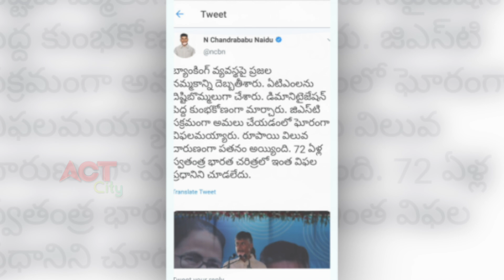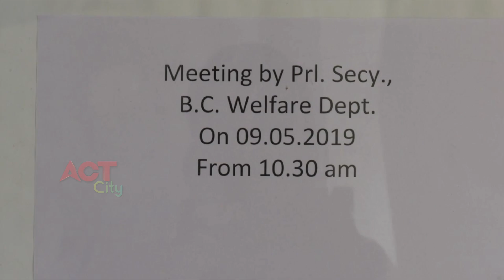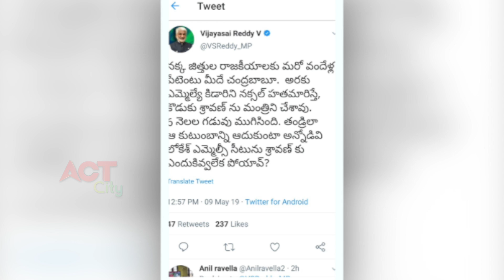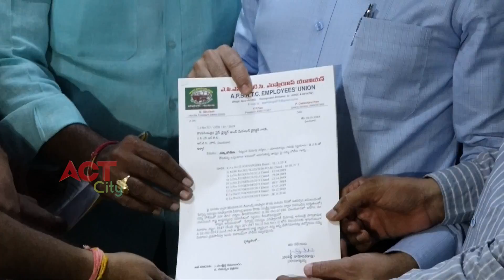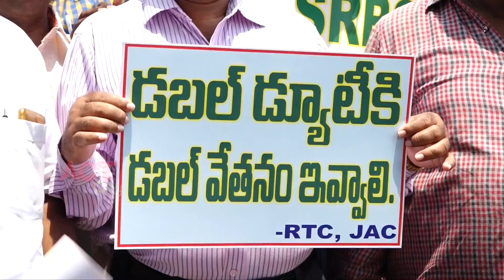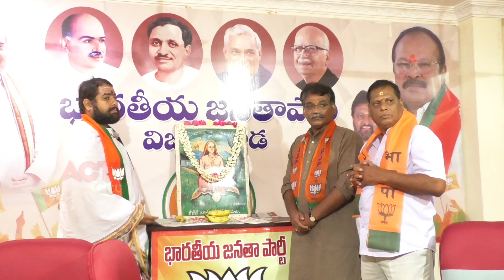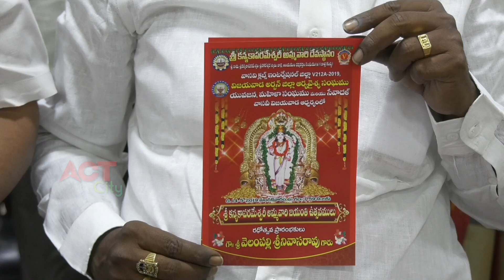Act News Vijayawada 09-05-2019